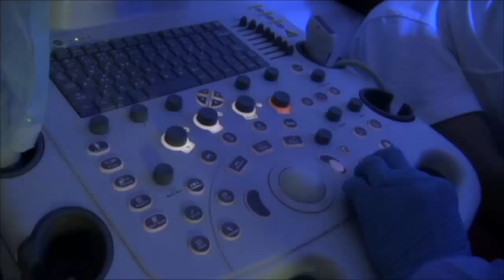Emociones con Sabor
30 de noviembre de 2022